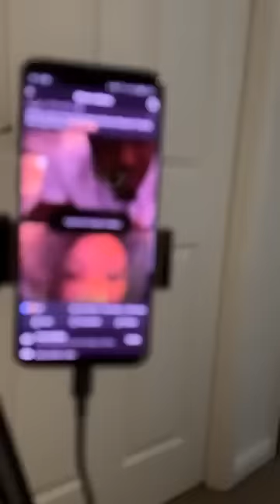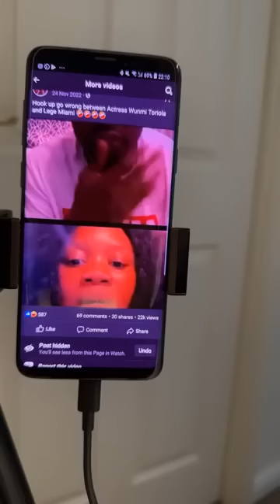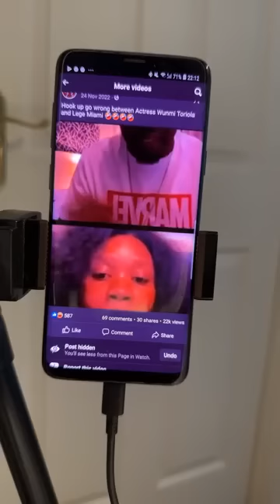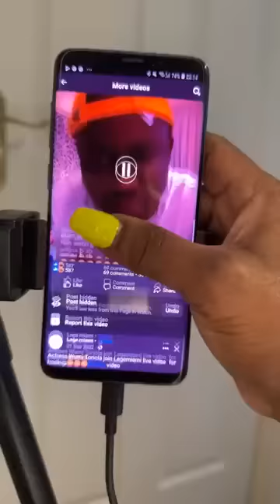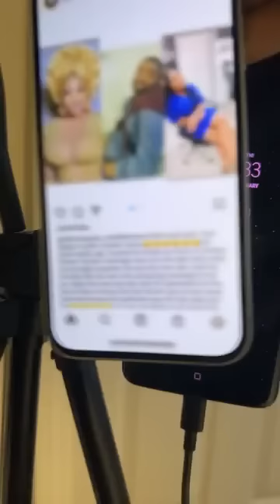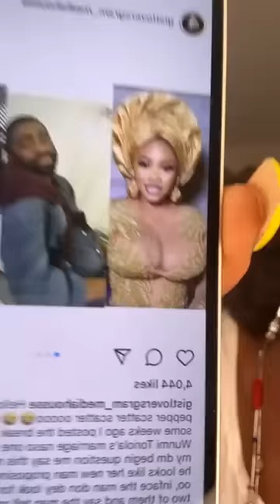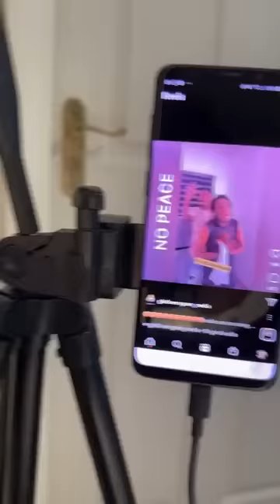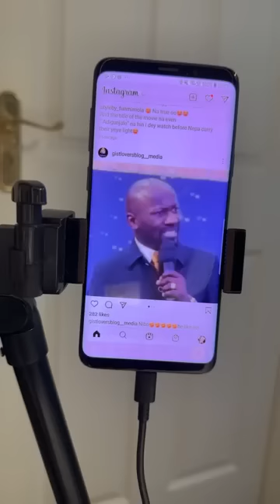Exposed..How actres Wunmi Toriola beat up her mother-in-law..Ex husband interviewed